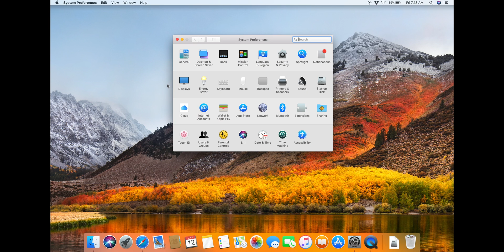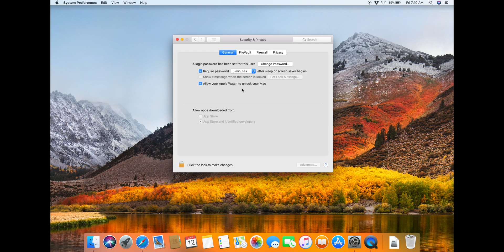Link Apple Watch with Macbook Pro | MacOS High Sierra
This video is about linking your Apple Watch with your Macbook | MacOS High Sierra

By using the Apple Watch you can automatically unlock your Macbook Pro without entering a password.